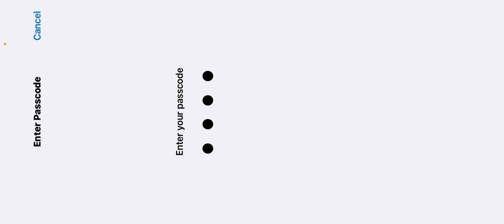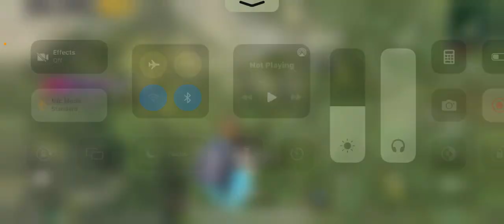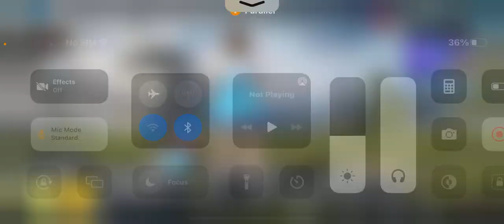SDG shnk pov